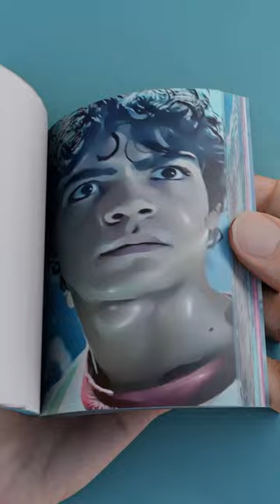One Piece - The Body Can Split Flipbook